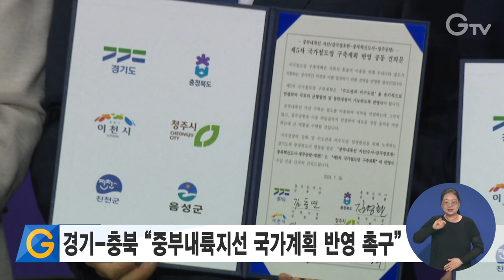경기-충북 “중부내륙지선 국가계획 반영 촉구”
기도가 충청북도와 중부내륙지선이 제5차 국가철도망 구축계획에 반영될 수 있도록 한목소리를 냈습니다.

지난 18일 충북 음성에서 김동연 경기도지사를 비롯해 김영환 충북도지사, 이천시장, 청주시장, 음성군수, 진천군수 등 총 6명이 모여 공동 건의문에 함께 서명했습니다.

김동연 지사는 공동 건의문을 통해 수도권과 비수도권을 유기적으로 연결해 국토 균형발전과 동반성장을 추진해야 한다고 강조했습니다.

중부내륙선 지선은 감곡에서 금왕 그리고 충북 혁신도시를 연결하는 31.7km의 지선으로 실현된다면 경기 남부의 산업과 인력이 충북과 연결돼 시너지를 낼 것으로 기대됩니다.